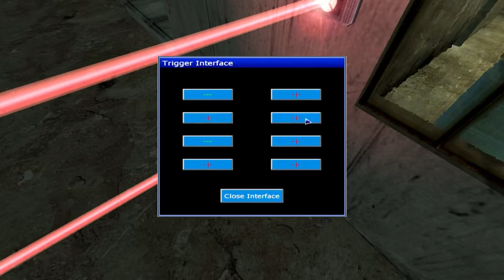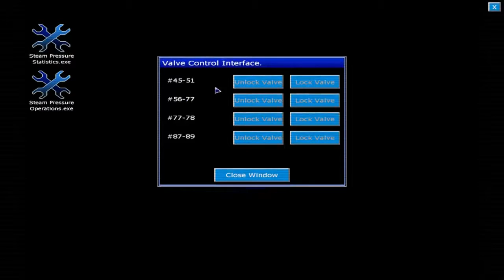The Last of the Pitched UP | Penumbra Black Plague Part 4 | Vendetta and Lemon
╬╬╬ REUPLOAD╬╬╬